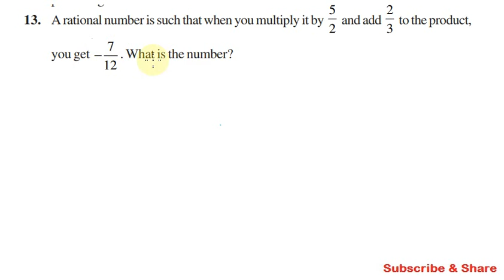CBSE Class 8 Exercise 2.2 Q 13, Chapter 2, Linear Equations in One Variable in Tamil, Maths NCERT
CBSE Class 8 | Maths | Exercise 2.2 Q.No 13 | 02. Linear Equatiions in One Variable |  NCERT Grade 8

13. A rational number is such that when you multiply it by 5/2 and add
2/3 to the product, you get -7/12. What is the number?

Topics:

2.1 Introduction
2.2 Solving Equations which have Linear Expressions on one Side and Numbers on the other Side
2.3 Some Applications
2.4 Solving Equations having the Variable on both Sides
2.5 Some More Applications
2.6 Reducing Equations to Simpler Form
2.7 Equations Reducible to the Linear Form

நன்றி.